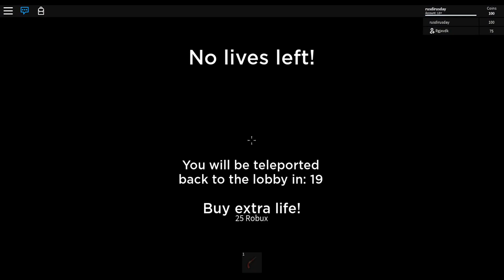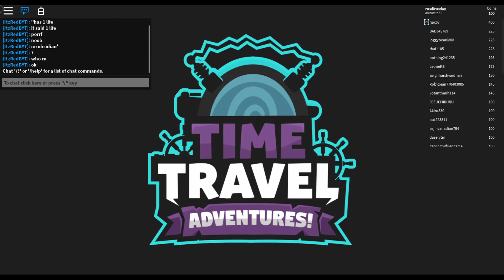SKULL SANCTUARY & ALL ARTIFACTS | TIME TRAVEL ADVENTURES - ROBLOX INDONESIA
Setiap minggu ada map baru jadi jangan ketinggalan
untuk menikmati ketakutan-ketakutan di setiap map nya hehe

THIS VIDEO JUST TO FUN

JUST ADD